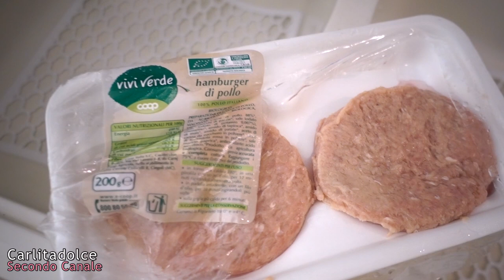PASTA FOOD PORN 😋 Ricetta FIT 💪 VELOCE e LIGHT !!!! | Carlitadolce